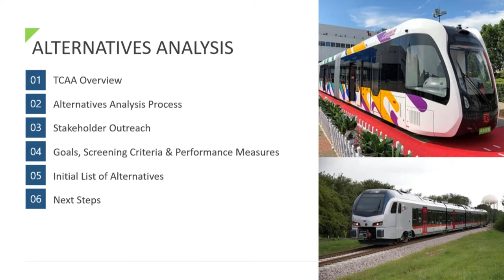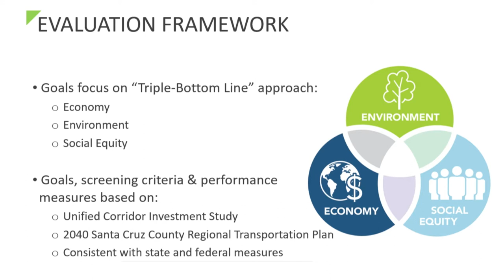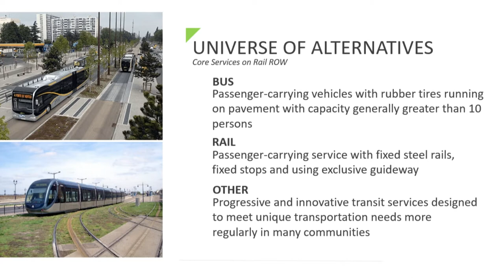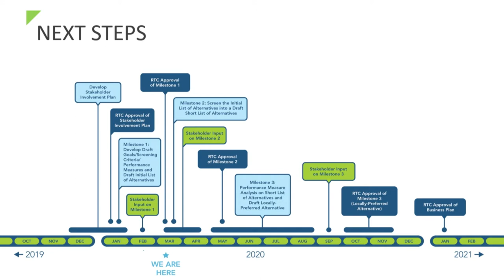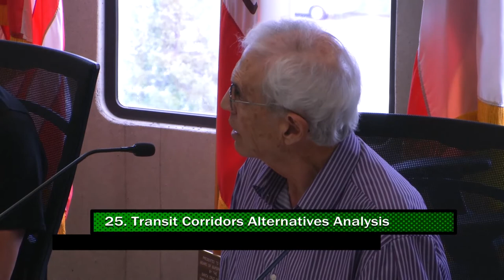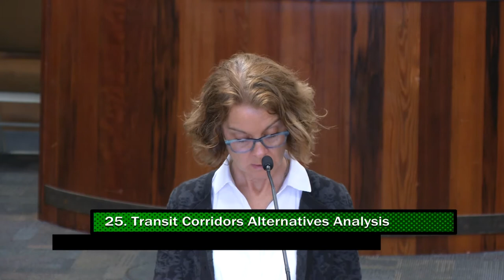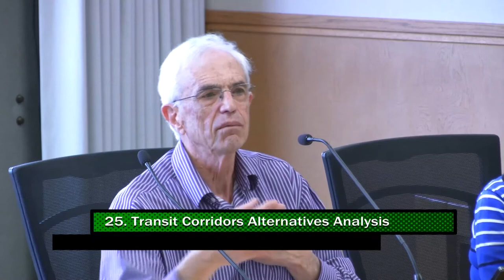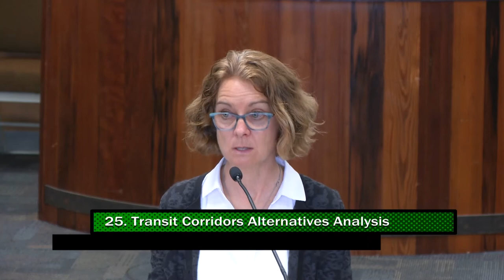Santa Cruz County Regional Transportation Commission 3/5/20